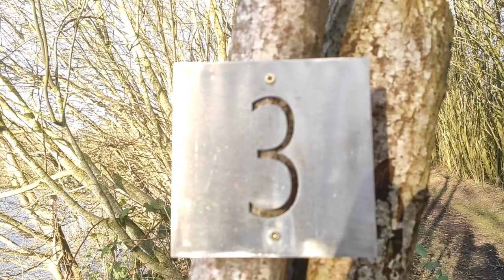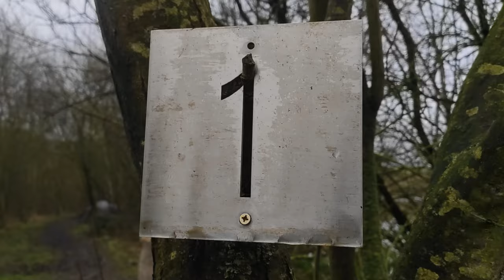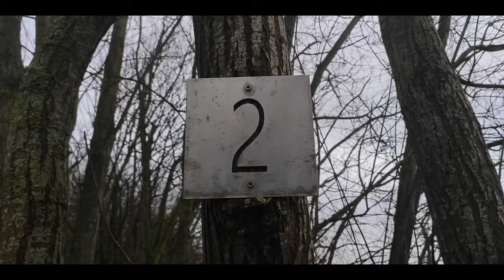Pike Fishing a Cheshire Quarry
Fancied a rest this session and opted to do a bit of bank fishing so went to a water i have never pike fished before.  Decided on an old Quarry in Crewe and booked myself on for a day session

Got their first light and it wasnt long before i had a run